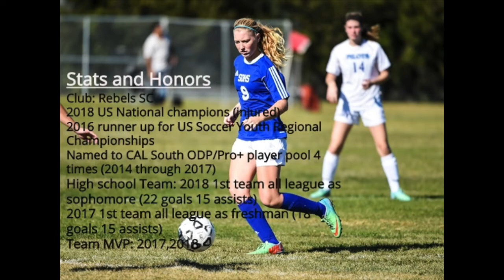Mara Hyde College Soccer Recruiting Highlight Video - Class of 2020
San Diego High and Rebels SC player Mara Hyde showing her passing, dribbling and shooting/scoring skills in 2017 and 2018.  Developed by Dad, Craig Hyde, of the German Soccer Academy and Rebels SC coaches Ryan Marquez, Gabe Arredondo and Oscar Alva in San Diego.  She was the top goal scorer for her varsity high school team both her freshman and sophomore years, mad all-league both years and was captain and voted most valuable player by her teammates last season as a sophomore.  Her club team, Rebels SC, just won the US Club National Championship for the 2001 girls (2018).  Unfortunately, she was injured and wasn't able to play.